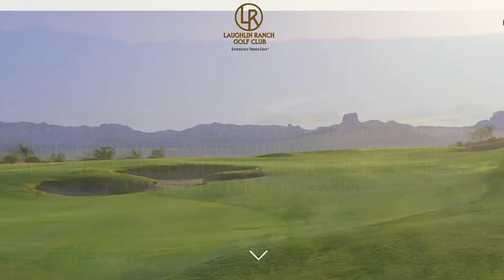Laughlin Ranch Golf Club Bullhead City, AZ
Laughlin Ranch Clubhouse features a state of the art spa and fitness center with locker and steam.